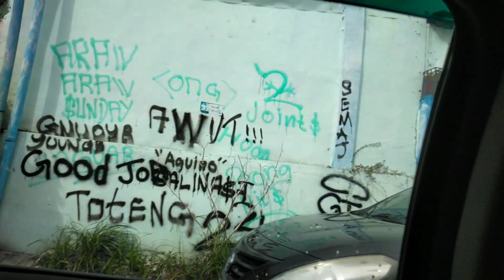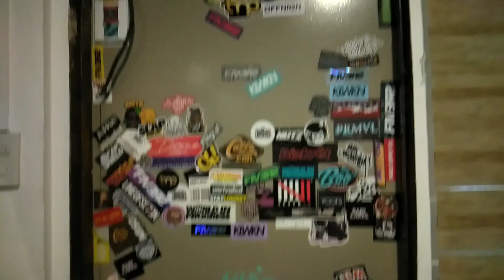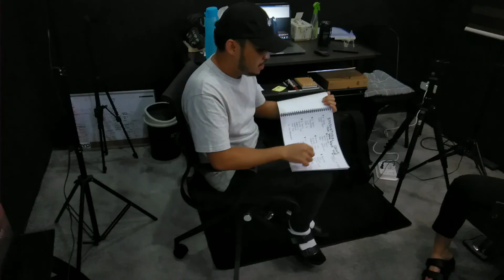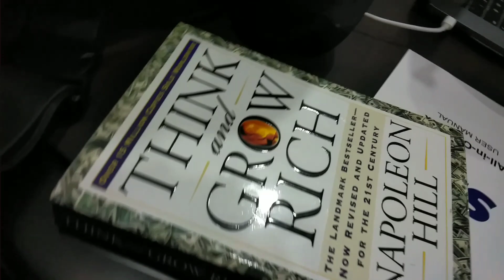NAKINEG SA KWENTUHAN NILA (Shot By Poodong & Doug Brock)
Facebook. Goodjob Everyday
FB page. Goodjob Everyday